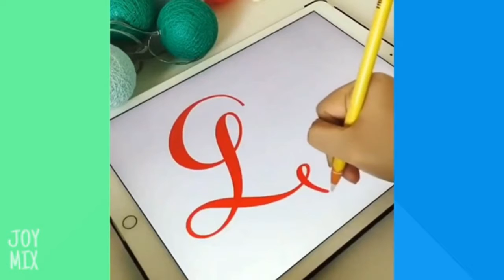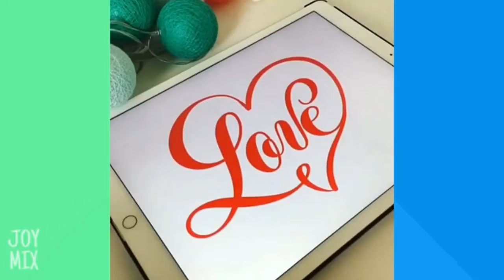Satisfying Video You Will Hopefully Love [Part 1]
Have you ever seen something that makes your skin tingle and for some unknown reason provides you with a sense of unbridled peace and happiness? Gears working in perfect synchronization, a cake frosted with absolute precision, mouth-watering chocolate, balls of fish and marbles rolling so smoothly it hurts. Something that is just...satisfying? Well here's exactly ten solid minutes of that feeling.

Satisfying | Satisfying Video | Oddly Satisfying | The Most Satisfying | The Most Oddly Satisfying